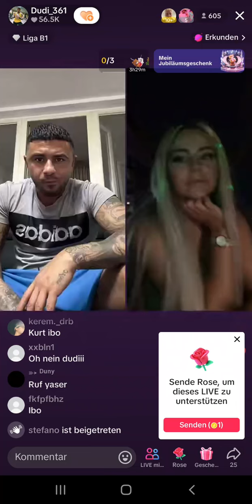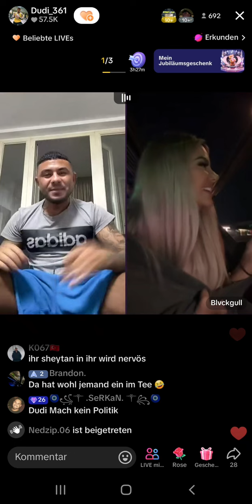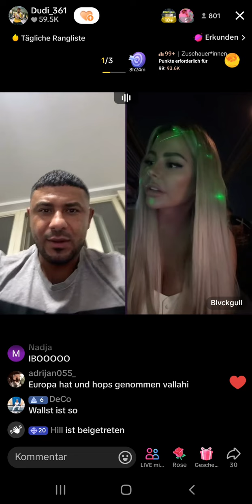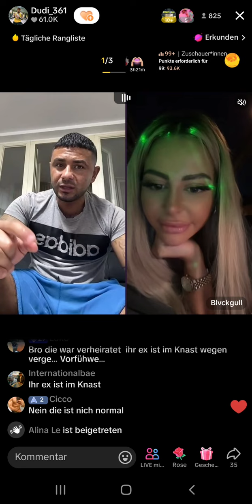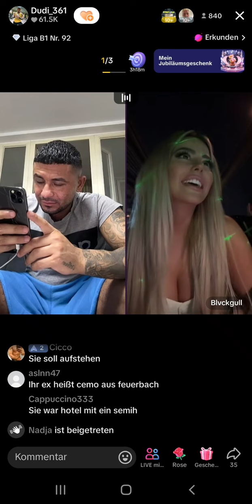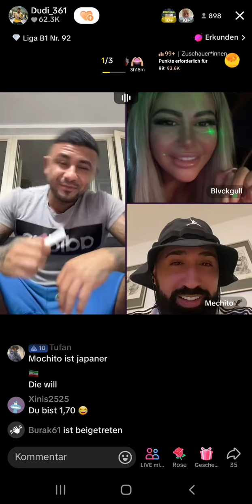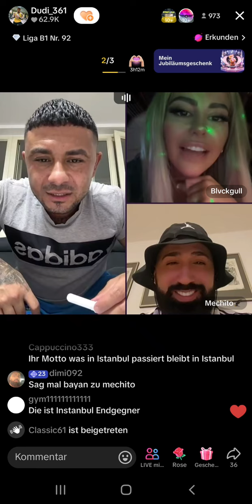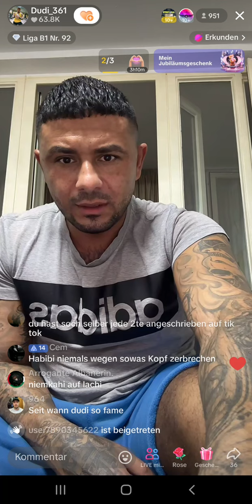UNSERE WELT? Dudi spricht mit einer Feministin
Da bekommt der Dudi 361 die Welt erklärt